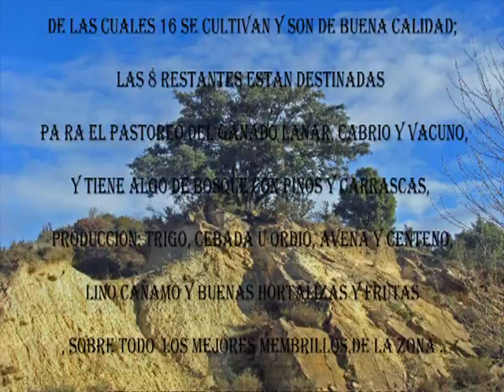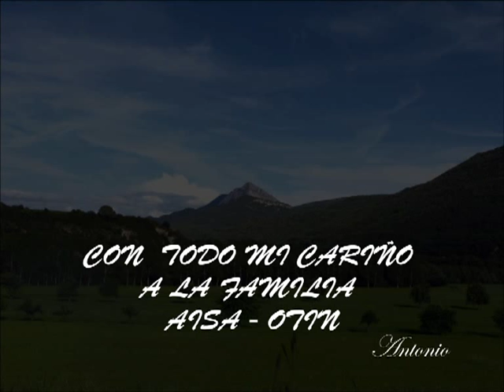Hortilluelo (Jaca, España)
PARDINA EN LA PROVINCIA DE HUESCA, PARTIDO JUDICIAL DE JACA
JURISDICIÓN DEL LUGAR DE ASCARA,  ESTA SITUADA A LA ORILLA DERECHA
DEL RÍO ESTARRÚN, EXTENDIENDOSE SU TERMINO A AMBOS LADOS DEL RÍO ARAGON,
TIENE UNA EXCELENTE CASA EN LA ORILLA DEL MENCIONADO ESTARRÚN, Y UNA IGLESIA
CON UN ALTAR DEDICADO A SAN ADRIAN, MARTIR, LA CUAL DEPENDE TAMBIEN DE LA
PARROQUIA DE ASCARA DISTANTE UN CUARTO DE HORA, SU TERMINO ABRAZA
SOBRE 24 CHAMIZADAS DE TIERRA, DE LAS CUALES 16 SE CULTIVAN Y SON DE BUENA
CALIDAD; LAS 8 RESTANTES ESTAN DESTINADAS  PA RA EL PASTOREO DEL GANADO LANAR,
CABRIO Y VACUNO, Y TIENE ALGO DE BOSQUE CON PINOS Y CARRASCAS,
PRODUCCION: TRIGO, CEBADA U ORDIO, AVENA Y CENTENO, LINO CAÑAMO Y BUENAS
HORTALIZAS Y FRUTAS, SOBRE TODO  LOS MEJORES MEMBRILLOS DE LA ZONA.
ANTIGUAMENTE  PERTENECIO ESTA PARDINA AL MONASTERIO DE SAN JUAN DE LA PEÑA
Y EN EL AÑO 1704 LA CEDIO DICHO MONASTERIOE N CENSO PERPETUO A LOS ANTECESORES
DE LOS QUE AHORA LA POSEEN Y HABITAN POR LA CANTIDAD DE TRES LIBRAS  JAQUESAS EN
METALICO Y VEINTE FANEGAS DE TRIGO